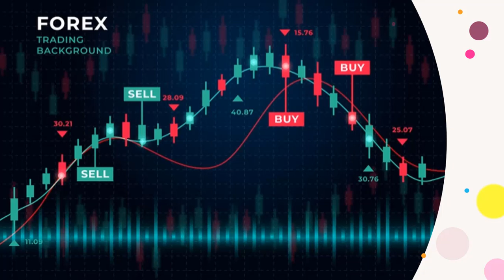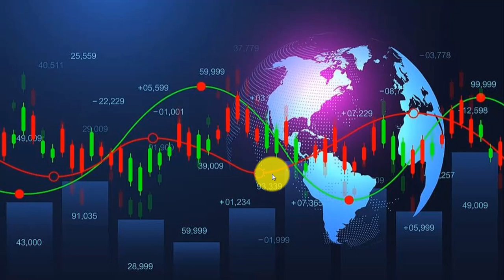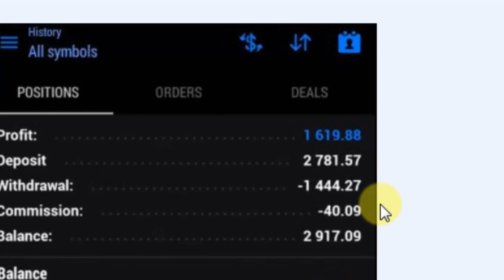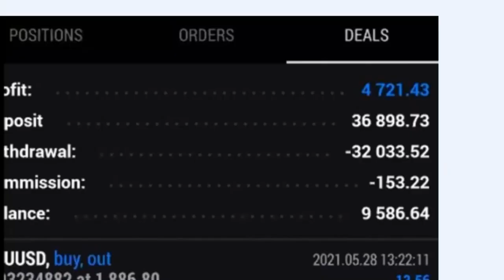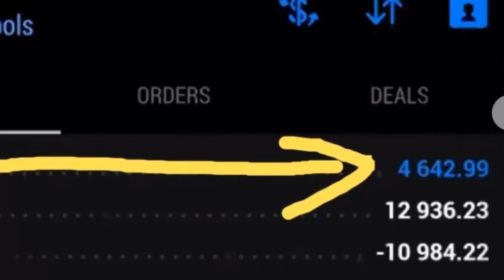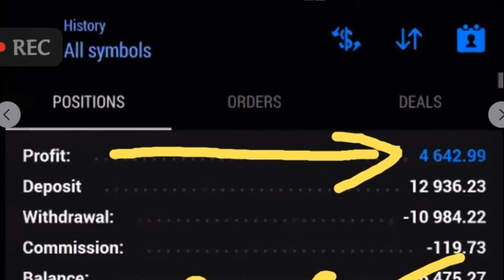Daily Profits Forex Market Investments|How to Invest In Forex Market